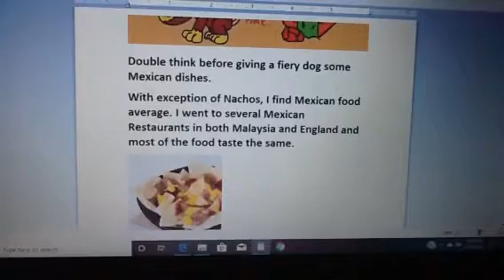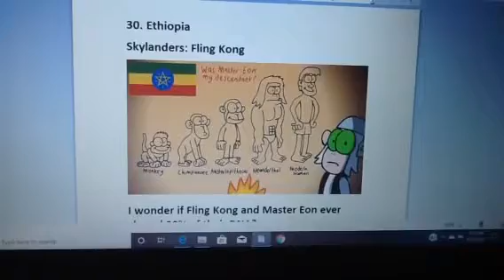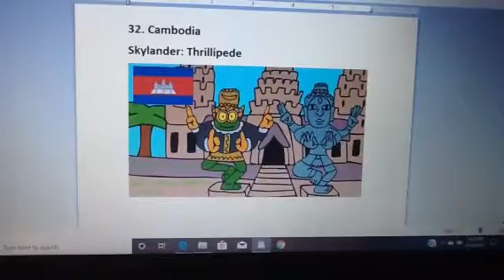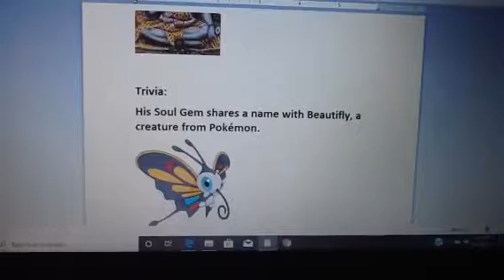King Flumpton's 80 Countries - Episode 6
In this episode, we will show you about these countries from King Flumpton's 80 Countries! Like China, Mexico and Cambodia, we're taking a look of top 5 things what we did today in episode 5.